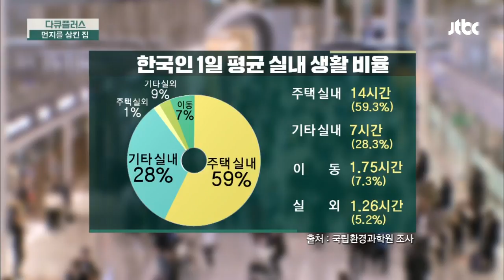실내 오염물질이 폐에 도달 확률, 실외의 1000배(!) 다큐 플러스 - 먼지를 삼킨 집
우리가 마시는 공기의 95%는 '실내공기'
'실내 공기'의 질을 더욱 신경 써야 하는 이유
☞ 실내 오염물질이 폐에 도달할 확률이
실외에 1000배이기 때문!